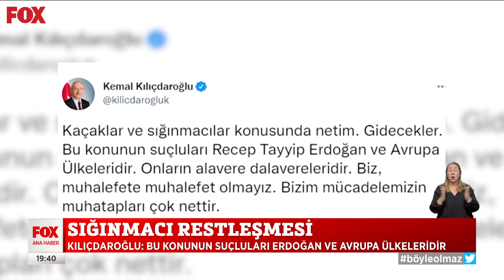Sığınmacı restleşmesi! 11 Mayıs 2022 Selçuk Tepeli ile FOX Ana Haber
Karamollaoğlu: Yaşam şartları düzelirse dönebilirler... 11 Mayıs 2022 Selçuk Tepeli ile FOX Ana Haber Öne Çıkan Haberler yayında hemen izle!